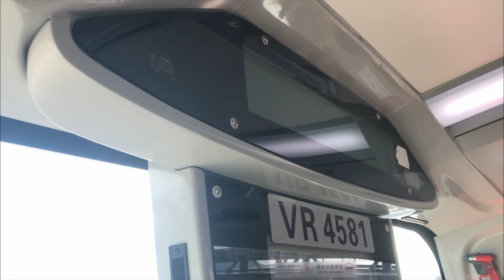(巴士宅急便) 港珠澳穿梭巴士 HZMB Shuttle Bus (往澳門 to Macau)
用車 Bus: VR4581/粵Z YU26港
(MAN A95 12m Euro 5)
行車時間 Journey Time (實actual/官official): 42mins/45mins
行車里數 Distance: 60km
拍攝日期及時間 Film Date and Time:
21/7/2023 16:55

港珠澳大橋穿梭巴士（Hong Kong-Zhuhai-Macao Bridge Shuttle Bus）是由港珠澳大橋穿梭巴士有限公司營辦的跨境巴士路線，往返香港口岸及澳門／珠海口岸。
營辦商將全數巴士車身塗上金色，故穿梭巴士又被稱為「金巴」（Gold Bus）。

The Hong Kong-Zhuhai-Macao Bridge Shuttle Bus (港珠澳大橋穿梭巴士, HZMBus) is a cross-boundary bus route operated by the Hong Kong-Zhuhai-Macao Bridge Shuttle Bus Company Limited, travelling between the Hong Kong Port and the Macau/Zhuhai ports.
The operator paints all the buses in gold colour, so the shuttle buses are also known as "Gold Bus" (金巴).

(EBTHK)

O Hong Kong-Zhuhai-Macao Bridge Shuttle Bus é uma linha de autocarros transfronteiriça operada pela Hong Kong-Zhuhai-Macao Bridge Shuttle Bus Company Limited, que viaja entre o porto de Hong Kong e os portos de Macau/Zhuhai.
O operador pinta todos os autocarros de dourado, pelo que os autocarros de vaivém são também conhecidos por "Gold Bus" em inglês.

(Tradução de EBTHK inglês)